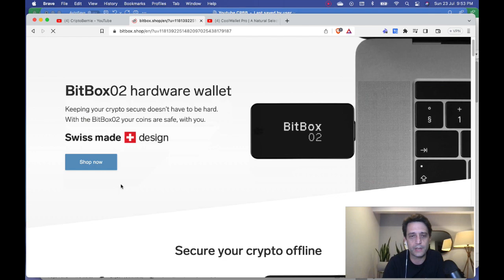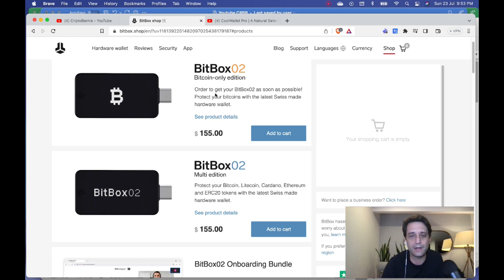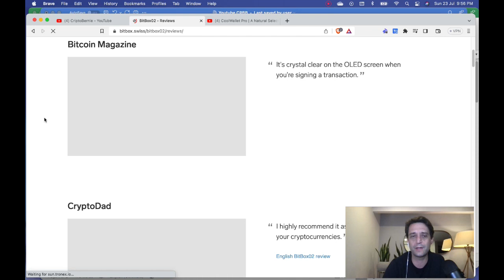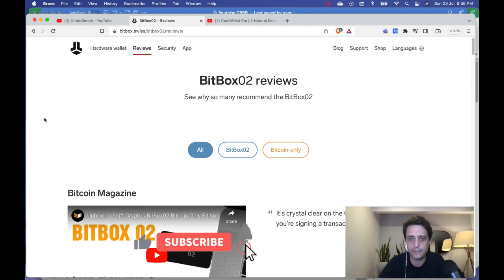Bitbox, seguridad Suiza para cripto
Bitbox es la billetera fría de tecnología suiza que utilizan las grandes ballenas de Bitcoin para cuidar sus criptomonedas.

✅ Nueva Billetera Fría del tamaño de una tarjeta de crédito. Use el link para la compra de Coolwallet Pro
✅ Un exchange especializado para comprar cripto a buen precio.
✅ No solo cripto, también se puede comprar acciones y apostarle al forex.